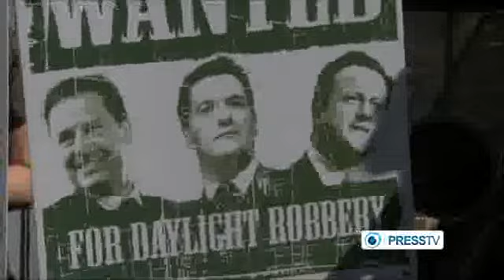London schools close as teachers strike in pensions dispute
In an increasingly bitter battle between public sector workers and the Coalition, thousands took to the capital's streets demanding the government scale back its cuts agenda.